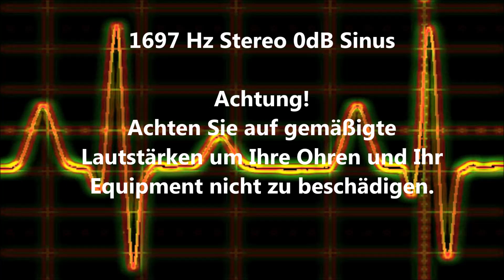1697 Hz Sinus Ton Test 0dB Stereo Piepton Wave Ton